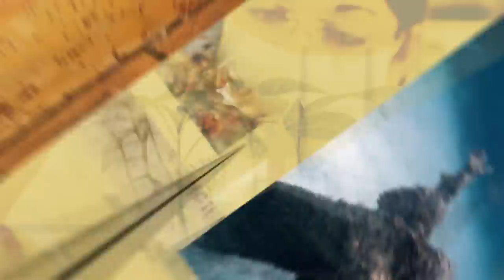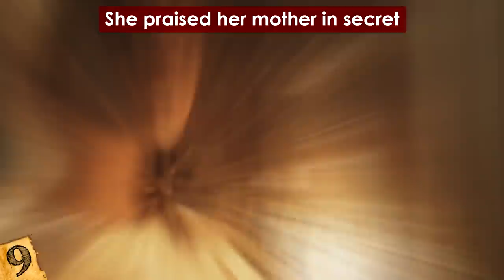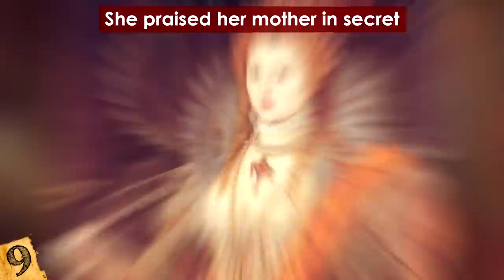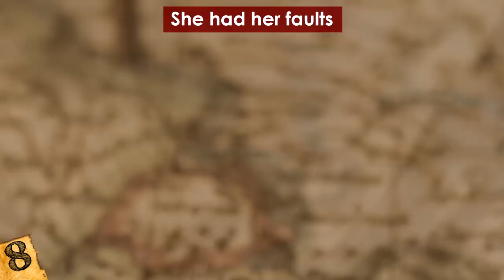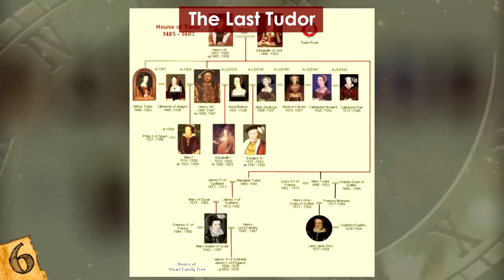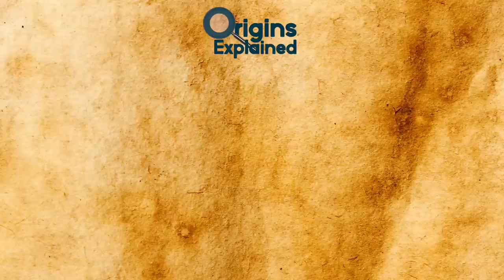Most AMAZING Facts About Elizabeth I (The Virgin Queen)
Check out the Most AMAZING Facts About Elizabeth 1 (The Virgin Queen)! This top 10 list of fun facts about the royal queen of england during the 1500's will surprise you!

10. She wasn’t supposed to be Queen
Elizabeth's father was the infamous King Henry VIII. For those who don't know, King Henry VIII  had many wives and mistresses, which led to a bit of confusion as to who was going to be on the throne when his time came. However, by the time of his, he had finally gotten a son in the form of Edward, who despite only being 10-years-old at the time, became the King.

9. She praised her mother in secret
Elizabeth was the daughter of Henry’s second wife, Anne Boleyn. But before becoming the kings wife she had become his mistress and the people of England were not excited about their relationship. Because the king was married to Katherine at the time before he shunned her off to a nunnery, they labeled her the "Great Wh**e" because of her time with King Henry VIII.

8. She had her faults
Queen Elizabeth is praised as one of the greatest queens of England, Wales, and Ireland that history has ever seen. She reigned for 44 years, demonstrating not only that she lived for a long time, but also that means that she wasn’t overthrown or deposed (she died in her bed after falling ill).

7. She was a virgin for a reason
In the ancient days of kings and queens, monarchs had to marry to secure the bloodline and ensure a true rite of succession (which was almost always a problem back then). But with Queen Elizabeth I, things changed. Whether tempered by the acts of her father, or just not wanting to give up power to a man, she never married, nor did she ever have a child. Over time she was called "The Virgin Queen", which signified her pure status and love for her country.

6.  The Last Tudor
The one truly major downside to her not having children or a husband was that Queen Elizabeth I was well and truly the last of her house: The Tudors. This house began with King Henry The VII in 1485, and when Queen Elizabeth died in 1603, her entire family line ended.

5. Queen Elizabeth loved sugar...a lot
It may seem odd in the world we live in now, but back in the olden days, things like sugar was a commodity that could only be afforded by the rich. Such as the Queen of England. And in fact, Queen Elizabeth was a bit notorious in certain circles for her sweet tooth.

4. Multilingual
One of the reasons that Queen Elizabeth I was such a great leader was because she understood how to deal with other countries, whether they be allies, foes, or something in between. Her Royal Court and advisors were also instrumental during these occasions, however, Elizabeth was never afraid to deal with things herself. To that end, she learned many languages so that she could communicate with other dignitaries from other countries herself.

3. She cared about the poor
Elizabeth was praised among both the higher class and lower class citizens for her reign. She was tough at times, but also fair, and she definitely knew when her country was struggling with one thing or another. For example, she knew that the lower class people were suffering, and so to help ease their pain, she would help them by giving them food.

2. It took her hours to get ready
Queen Elizabeth loved her appearance, as shown by how she dressed, and how she made sure she looked good in portraits. But when it came to her simply getting ready in the morning or ready for bed, it took a very long time.

1. She died of sadness
In Elizabeth’s time, medicine could only do so much and people died of all kinds of thing. And of course kings and queens were no different. For Elizabeth, it is said that her was a more an emotional one, for in the course of a few years, she lost many different friends, family members, and advisors of whom she had a very close connection to.